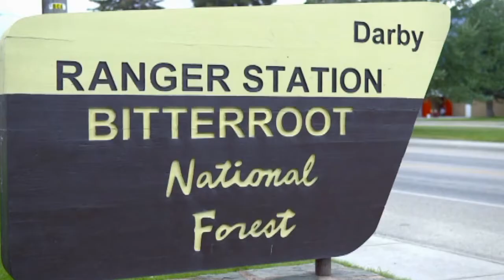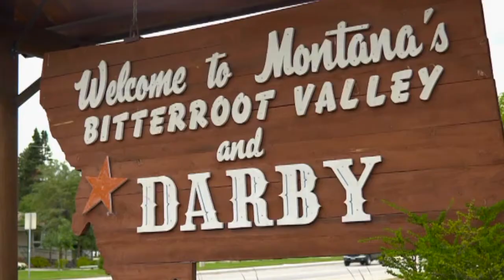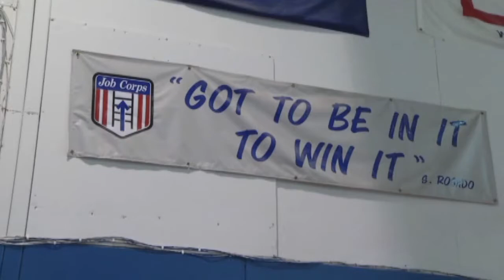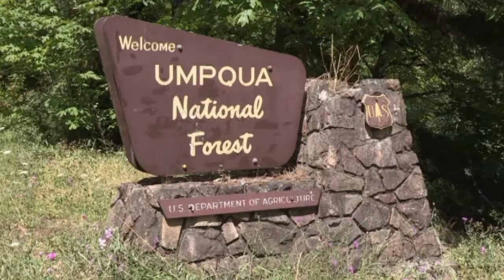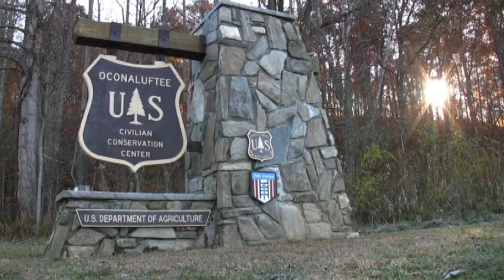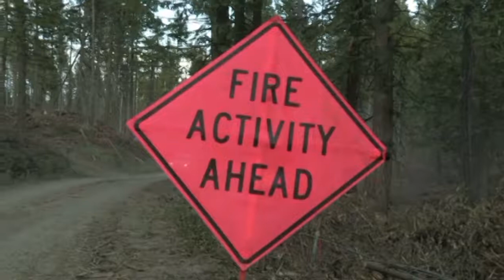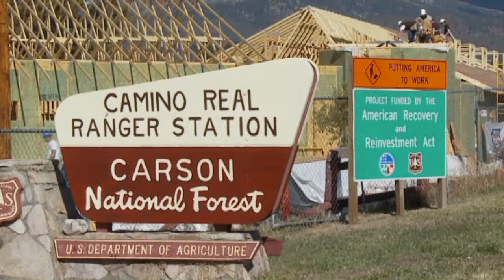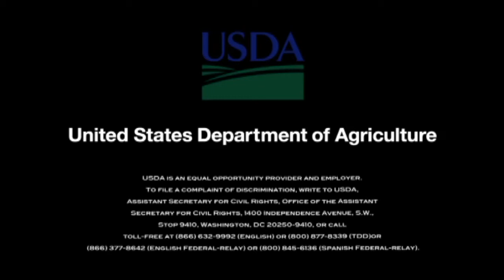Find Yourself at CCC Job Corps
A look at Job Corps Civilian Conservation Centers, including Trapper Creek Job Corps.